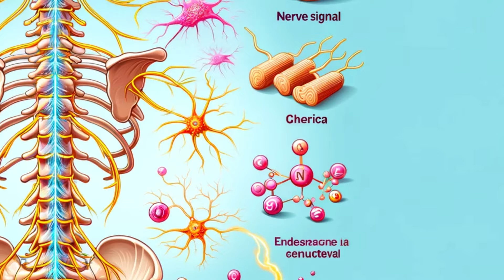Ignatia Amara Unveiled: Natural Remedy for Emotional Health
Dive into the world of natural remedies with our deep exploration of Ignatia Amara. Derived from the St. Ignatius bean tree, this homeopathic remedy is known for its potential in alleviating emotional distress, such as grief and anxiety. In this video, we uncover its history, uses, preparation, and the science behind its effects.

   What you will learn:
   - The origins and historical significance of Ignatia Amara
   - How it's prepared and used in homeopathic medicine
   - Its primary applications for emotional and physical symptoms
   - Insights into the dosage and administration of Ignatia Amara
   - The scientific perspective on its efficacy and safety concerns

   Whether you're a proponent of alternative medicine or just curious about natural health solutions, this video is a must-watch. Join us in understanding this fascinating remedy and its place in both traditional and modern medicine.

Share your thoughts and experiences with Ignatia Amara in the comments below!

   - Natural remedies for anxiety
   - Homeopathic treatments
   - Ignatia Amara benefits
   - Emotional health supplements
   - Alternative medicine for stress relief
1.Homeopathic remedies for grief
2. Ignatia Amara for stress
3. Natural mood stabilizers
4. Ignatius bean uses
5. Homeopathy for mental health
6. Natural treatments for mood swings
7. Strychnos ignatii benefits
8. Emotional healing herbs
9. Homeopathic medicine for insomnia
10. Alternative remedies for anxiety
11. Holistic approaches to depression
12. St. Ignatius bean for emotional wellness
13. Natural health solutions for stress
14. Homeopathic solutions for anxiety
15. Ignatia Amara research